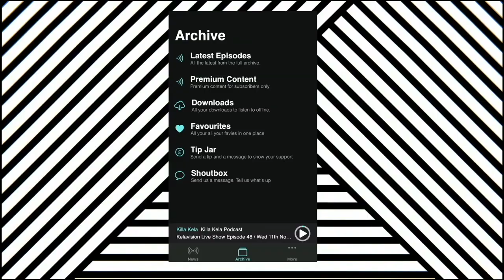UKs ABOTZ GRAFFITI ARTWRLD - "BRITISH SLANG, A PINKY'S A FIFTY POUND NOTE..THE MOUSE EMBODIES THAT!"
Todays Podcast we are taking a trip to Untouchable territory with one of the young and inspiring characters in the Graffiti art scene, ABOTZ / ABOTZ ARTWRLD! On the eve of his new exhibition at Camden Open Air Gallery, we're taking a look at his life and career so far, his upbringing in graffiti, TU,
his play on character concept, colours and placement. Plus we look at the hardcore graffiti and its future in galleries. His exhibition is up now at The Camden Open Air  Gallery, now hear his story, this is Abotz Podcast!